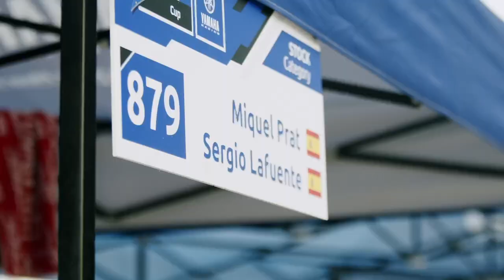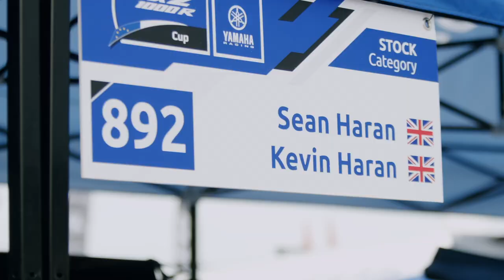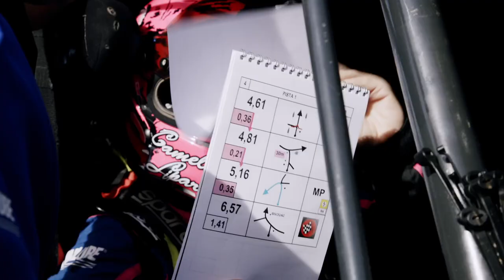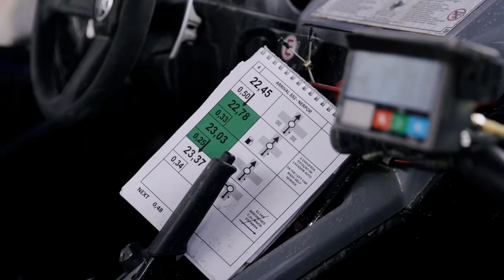2022 Yamaha YXZ1000R European Cup SuperFInale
Thrilling, unpredictable and dramatic. This was the third edition of the YXZ1000R SuperFinale, which saw 19 of the top European Cup crews take on the gruelling Baja Portalegre 500.

After more than 400km of special stages, Spanish-Uruguayan pairing Miquel Prat and Sergio Lafuente emerged victorious in the Stock class, while Portuguese entrant Vitor Domingos took the Open class honours.